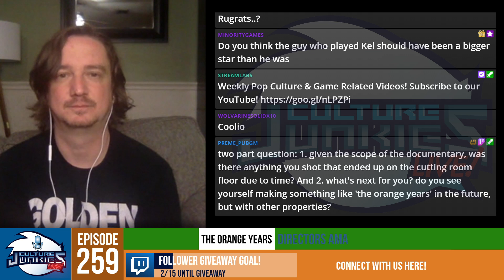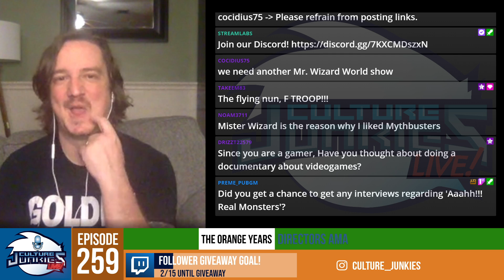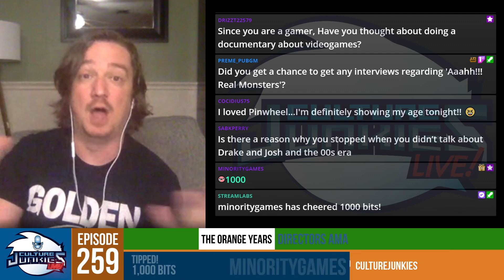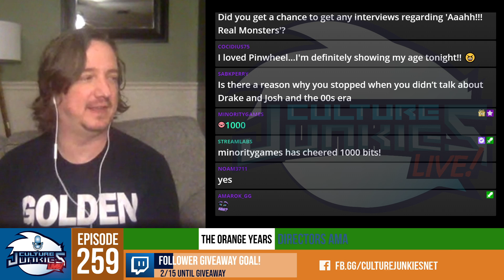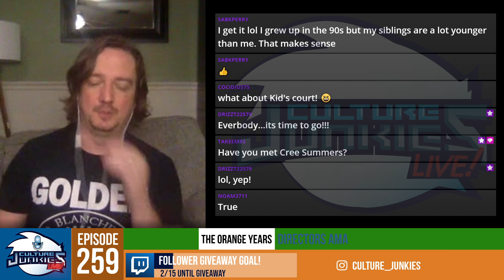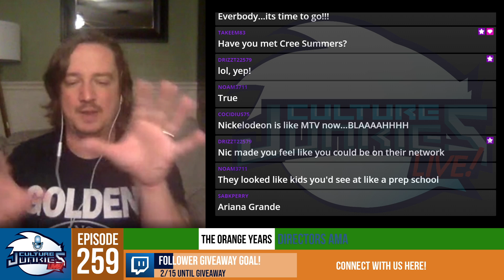The Orange Years w/ Scott Barber - Episode 259 | Culture Junkies Live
Nickelodeon the greatest TV network for kids. We got the chance to speak with Scott Barber the Co-Director of the Documentary "The Orange Years"

What was your favorite Nickelodeon show?

⭐ Culture Junkie Patron Culture Junkie Tier⭐

      DeMarcus Smith
      Fab.Nerd.Life
      Nanette Nette
      theiguanaman

🔴 Culture Junkie Patron Junkie Tier 🔴

      Wolverine Solid X
      Kourtney Jenkins